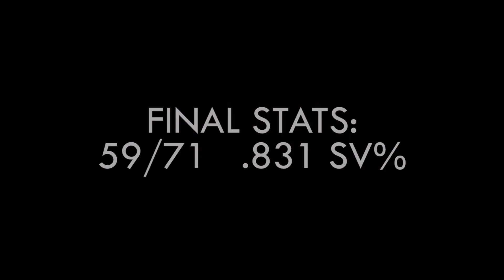GoPro Hockey-December 13th | 71 Shots!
bad defense or good offense? or just 5 total people
third year goalie, feedback appreciated